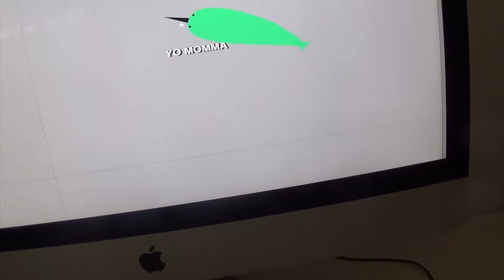LiVE CONCERT!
Put tips in comments below because I really am working on becoming something big. Remember to never give up! Follow me on live.me my username is "LanceScottVlogz" thats where I will do all of my live "Concerts". No thanks from me can comprehend the love I have for you guys and the thankfulness I have to call you my green soldiers!